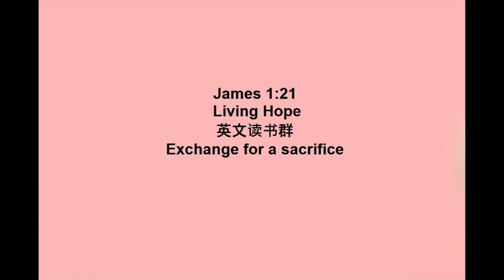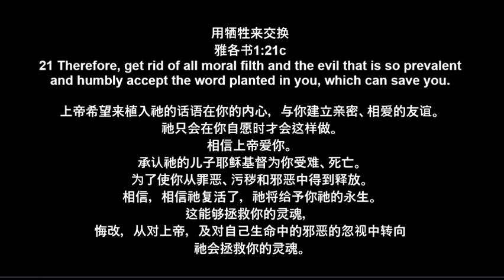20230410 J 121 Exchange for a sacrifice~1